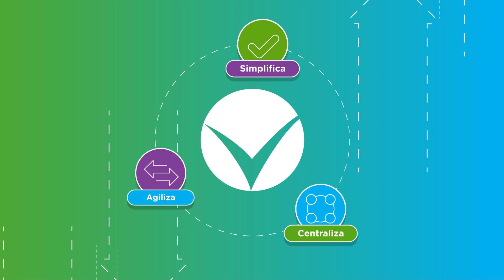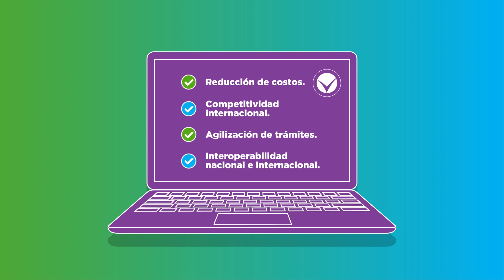PROCOMER - Ventanilla Única de Comercio Exterior VUCE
Animación para Procomer